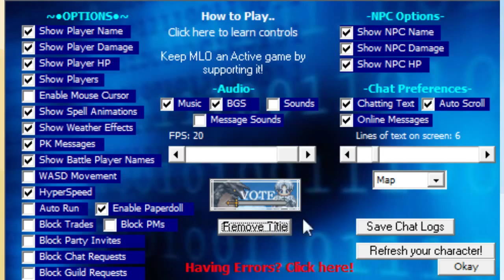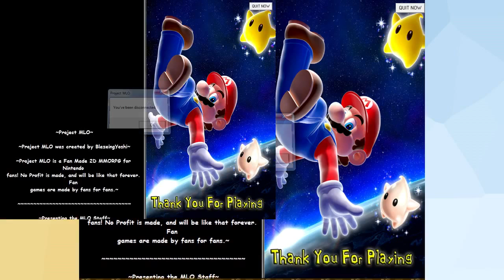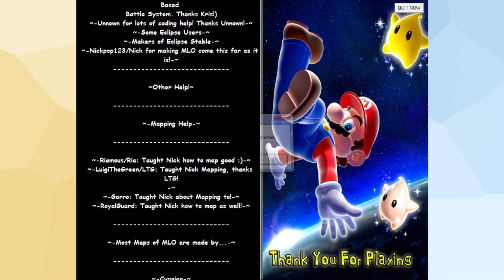Super Mario Onl- I mean Mario & Luigi New Adventures (An Online Fangame By BlazeingYoshi)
Here at the Raylazor channel, we deliver real critique, real time.

In all seriousness:
Super Mario Online was originally a fangame made by Ne0n and a handful of other people. The game was still shit, but we had a nice little sense of community. When the servers shut down, everyone migrated to different fan-games until the official SMO client and servers were leaked out to the public. BlazeingYoshi took it upon himself to revive this game (as well as claim all credit for himself).

So, how does M&L New Adventures fair? There seems to be a bit of polish up here and there, but otherwise it plays exactly like the old game. You can polish a turd as much as you want, but it'll still be a turd.